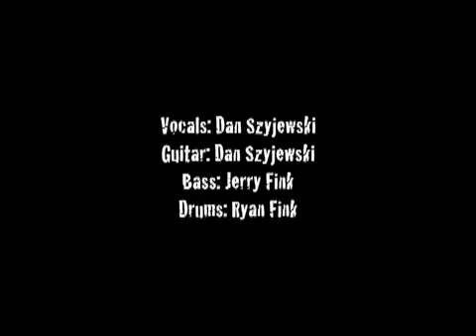Kennedy Road Live - Helpless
Kennedy Road performs Helpless, a Kennedy Road original at Bob and Diane's The Back Bar in Janesville, WI.